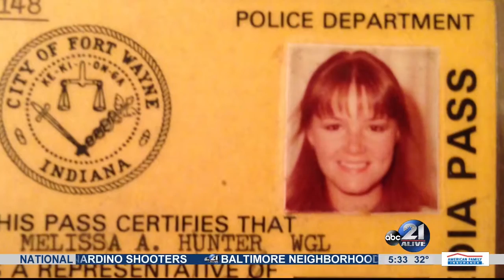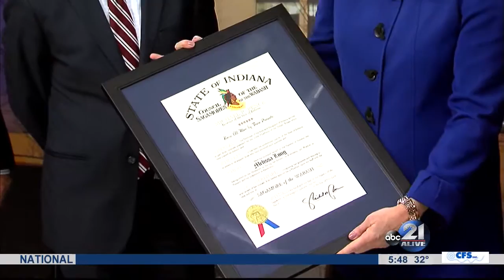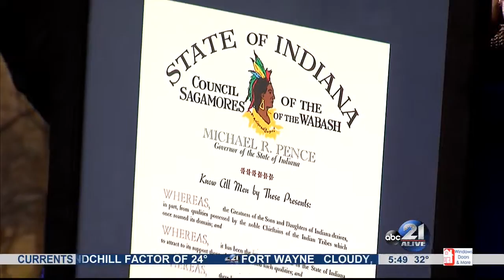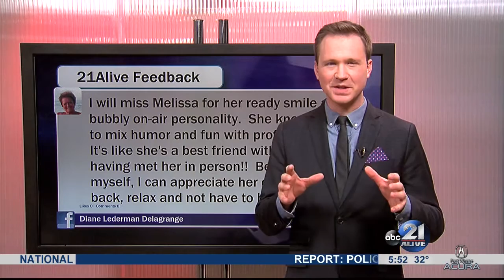Melissa Long Final 21Alive Newscast 2/3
Melissa Long's final newscast. These are clips from the second half of the 5:00 P.M. newscast.

Recorded from WPTA-TV 21Alive Fort Wayne, December 17, 2015.